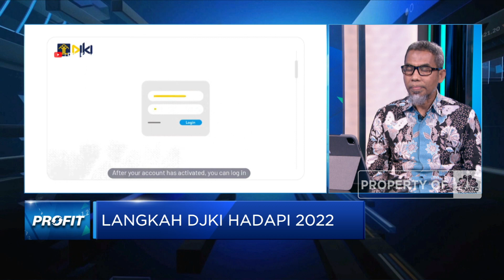Program Unggulan DJKI Lindungi Kekayaan Intelektual di 2022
Direktorat Jenderal Kekayaan Intelektual (DJKI), Kemenkumham terus mendorong kesadaran masyarakat terhadap urgensi perlindungan kekayaan intelektual dalam perekonomian. Melalui dukungan, pengembangan dan perlindungan ekonomi kreatif, Indonesia bisa mengangkat kekayaan intelektual sebagai poros baru pertumbuhan ekonomi nasional.

Plt Dirjen Kekayaan Intelektual, Kemenkumham, Razilu menyebutkan Kekayaan Intelektual sebagai hak eksklusif yang lahir dari karya intelektual. Pada tahun 2022, DJKI memiliki 4 kategori program unggulan kekayaan intelektual yakni peningkatan SDM berkualitas dan berdaya saing, transformasi kualitas pelayanan publik, KI penopang pemulihan ekonomi dan penguatan infrastruktur layanan DJKI.

Seperti apa Program DJKI dorong perlindungan KI di 2022? Selengkapnya simak dialog Monica Chua dan Plt Dirjen Kekayaan Intelektual, Kementerian Hukum & HAM RI, Razilu  di Profit,CNBC Indonesia (Rabu, 01/12/2021)